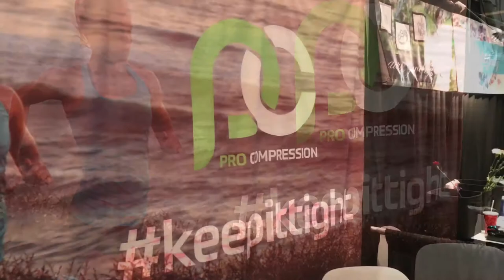Keeping It Tight with Pro Compression at Disneyland Tinker Bell Half Expo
Running Life N Laughs recently went to the Disneyland Run Disney Tinker Bell Expo. In this video Stephanie gets a chance show you a little bit about one of her favorite running essentials.
Stephanie:
I started wearing Pro Compression Socks a few years ago and after putting on my first pair I knew I would wear nothing else. These socks have helped me during races, with post run recovery , and even after just a very long day on my feet. Not only are they beneficial but they come in really cute colors & designs! So check out our video and make sure you grab your pair of Pro Compression Socks and remember KeepItTight.
Make sure to tell them Stephanie from Running Life N Laughs sent you.

Make sure to leave a RunningLifeNLaughs so we can see your posts.

VLOG filmed on IPhone 📱 using IMovie for all production and Music.